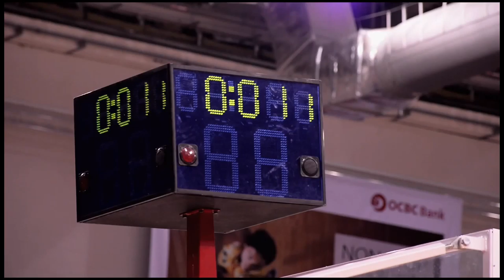ASEAN Basketball League Singapore Slingers vs Indonesia Warriors 1080p